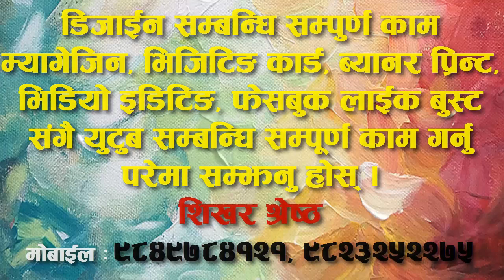वडा दशै २०७५ को सम्पूर्णमा शुभकामाना